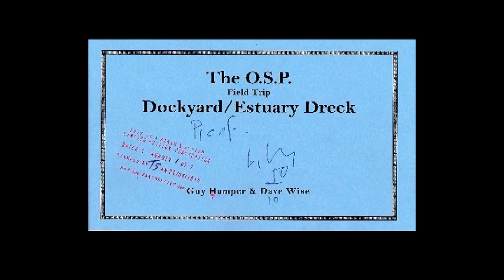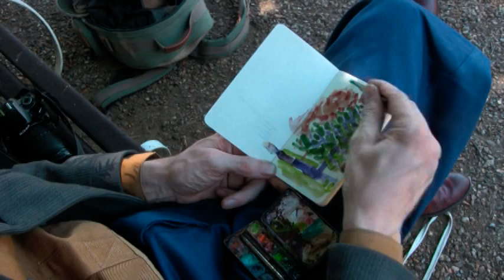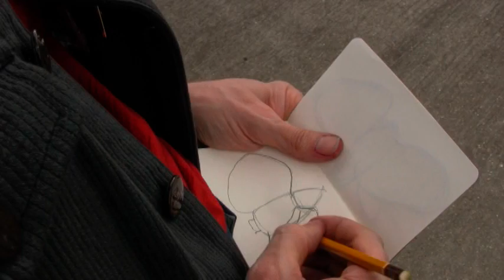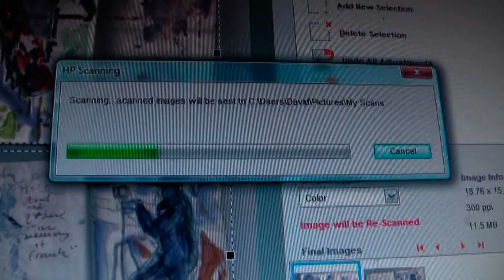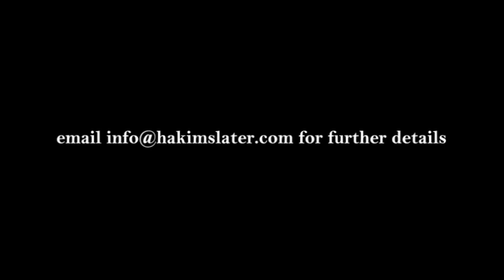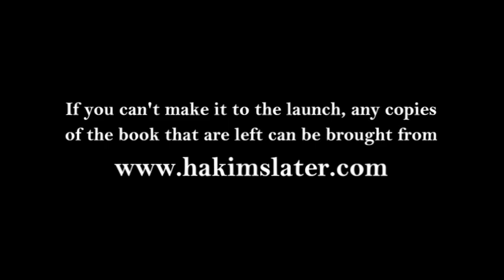The Making of Dockyard/Estuary Dreck, a book by Dave Wise and Billy Childish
The making of the 2010 book 'Dockyard/Estuary Dreck' by Billy Childish and Dave Wise, which features pinholes photographs, sketches and paintings of Chatham Dockyard, the Medway shipyards and also the wrecks and forts of the River Medway estuary. See more films of the Medway estuary